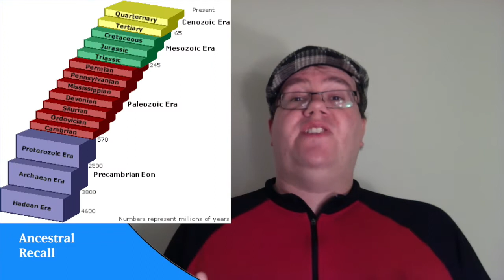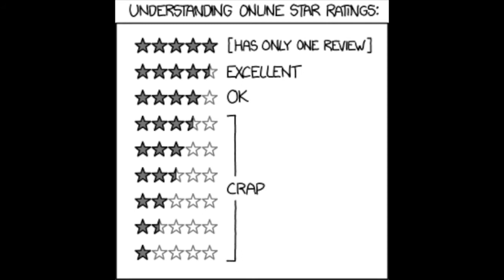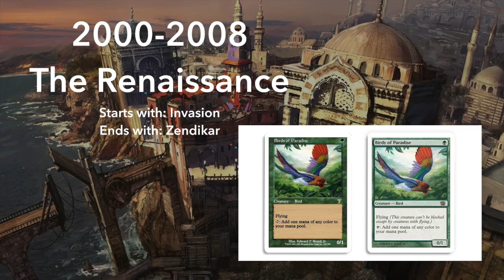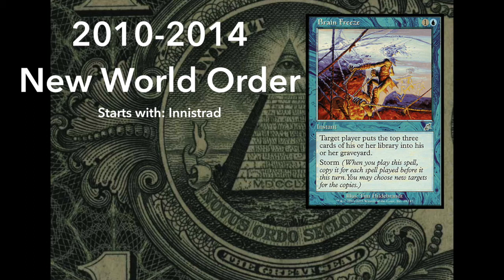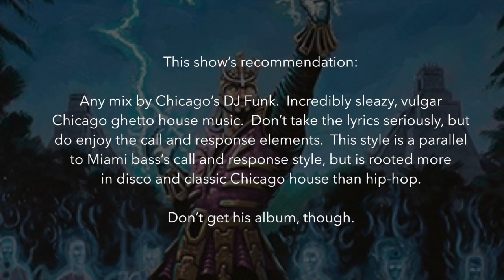Ancestral Recall #18: Defining the Eras of Magic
Onslaught's on its way.  Probably next week.

Placeholder description here for gatheringmagic supplemental video Defining the Eras of Magic.